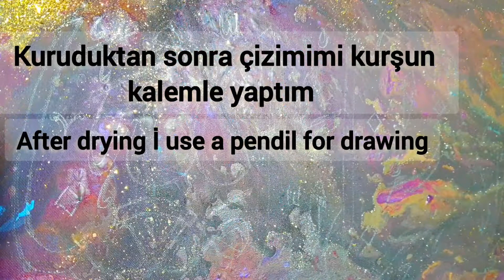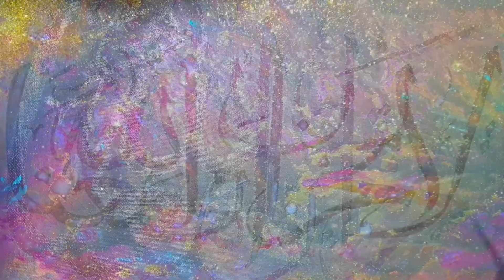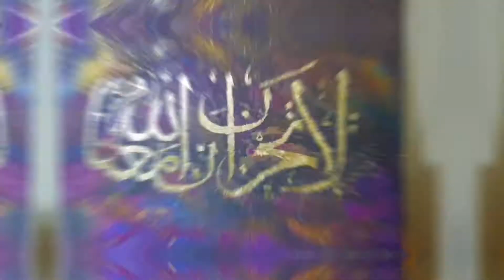Acrylic Pouring Calligraphy with Gold Leaves "LaTahzenİnnallaheMeana"islamicart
Bu videoda Sizlere Akrilik boya ile 35 x 50 cm Tuval üzerine  Arapça ''LaTahzenİnnallaheMeana  '' ''Üzülme, Allah bizimledir'' yazısı, kaligrafisi uyguladığım özgün arka fon deseni ile nasıl boyanır , Altın Varak nasıl uygulanır ve teknikleri nasıldır  onları paylaştım. Aşama aşama kullandığım renkleri, teknikleri ve fırçaları görebileceğiniz bu resim yeni başlayanlar için özellikle oldukça kolay.   Bir sonraki eğitim videolarımda da  akrilik boyama tekniklerini, fırça ve renk karışımlarını göstereceğim. Tüm videolarımı kaçırmamak için

Umarım izleyen herkese akrilik boyama hakkında faydalı ve yeterli bilgiler olur.
Soruları olanlar yorum olarak sorularını bırakabilirler veya  aşağıda bulunan instegram hesabımdan DM yle bana ulaşabilirler.

Akrilik boyama başlangıç eğitimi/ Acrylic painting for beginners
akrilik boya karışımları nasıl yapılır / how to mix acrylic paints

En kolay resim teknikleri nelerdir
Altın Varak Tuval üstüne nasıl uygulanır?
Altın Varak tutkalını uyguladıktan sonra ne kadar beklemeliyiz?
Altın Varak ı yapıştırdıktan sonra ne kadar beklemeliyiz?
en kolay Altın Varak uygulaması